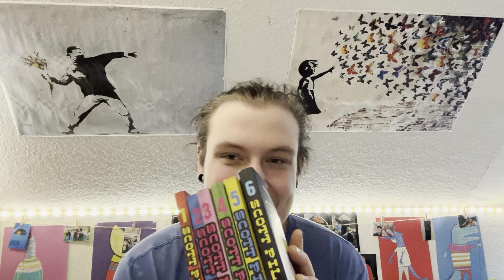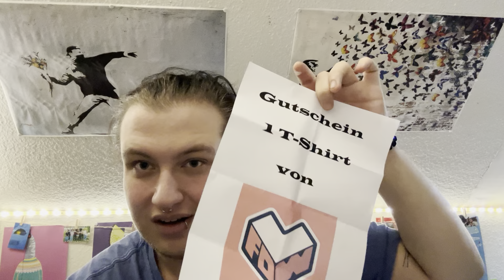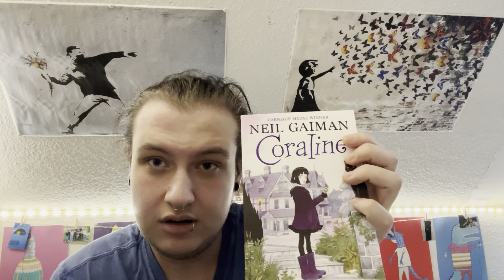Merry Chrysler! | what I got for Christmas ❤️🎄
Merry Christmas to all of you, i hope you celebrate with your families and your loved ones and have a fun day. I love y’all and we probably see us next year! ❤️